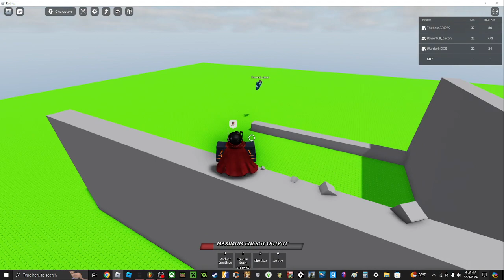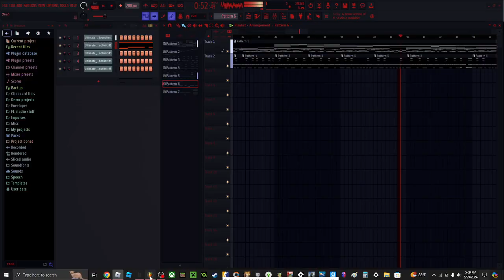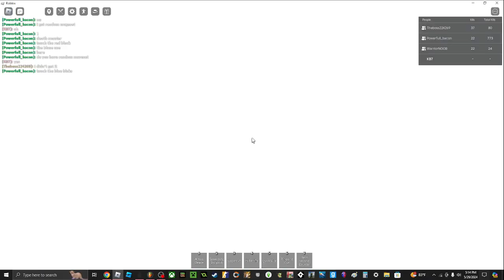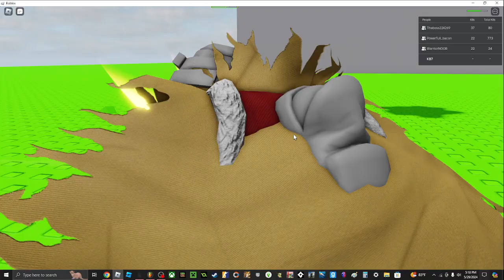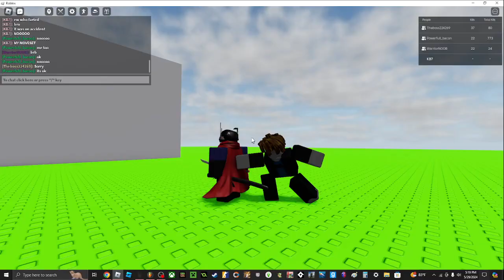The Green Zone